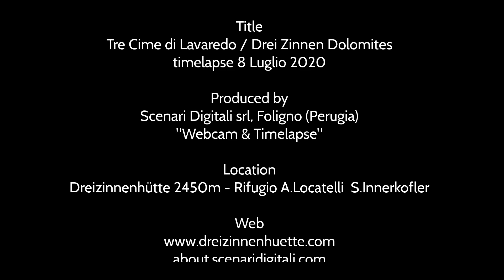Timelapse Tre Cime di Lavaredo, Drei Zinnen Dolomites 2450m - 8 Luglio 2020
Timelapse dal rifugio Dreizinnenhütte  A.Locatelli S.Innerkofler 2450m
Tre Cime di Lavaredo, Drei Zinnen Dolomites
Webcam & Timelapse by Scenari Digitali srl - about.scenaridigitali.com